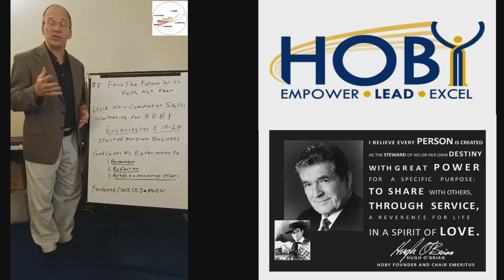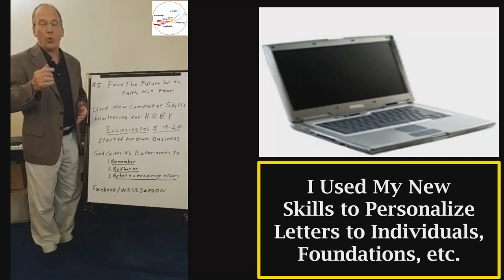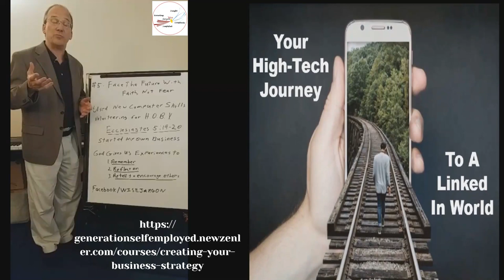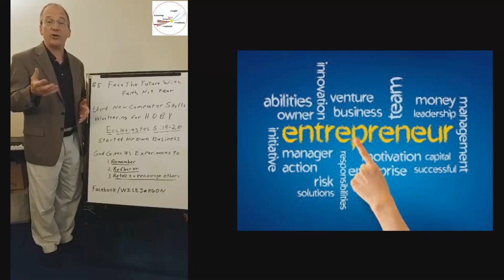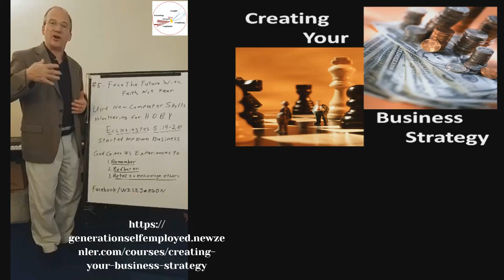Journey Step #5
Today, I talked about how I volunteered with the Hugh O’Brian Youth (HOBY) Foundation in the late 1980s, which organized a three-day Leadership Seminar about the American Free Enterprise system for high school sophomores. I applied my newfound computer and software skills to double the amount of money raised for the program here in Indiana. Without my new computer and brand-new word-processing software that had just been invented in the late 1980s, this would not have been impossible.  I conclude by talking about how this led me to start my own business.   For a course on business, visit this course